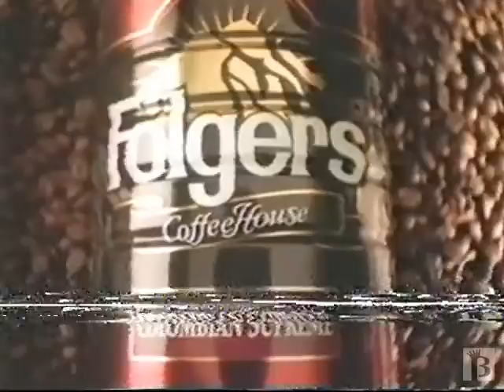Folgers Coffee Commercial 1998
"The Best Part of Wakin' Up, Is Folgers in Your Cup" 1998 ad for folgers coffee.